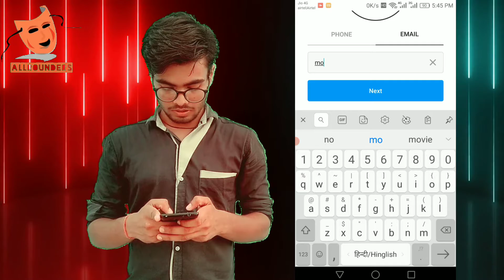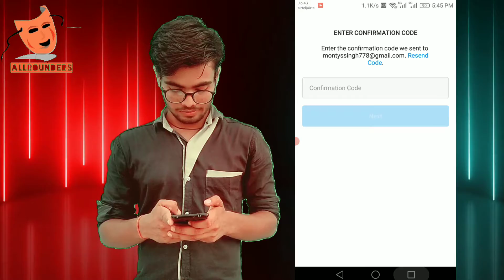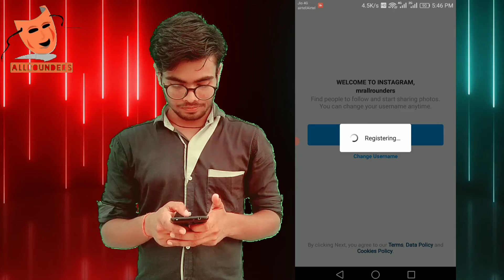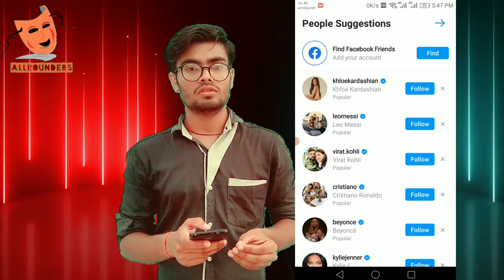How to make unlimited fake accounts of Instagram??